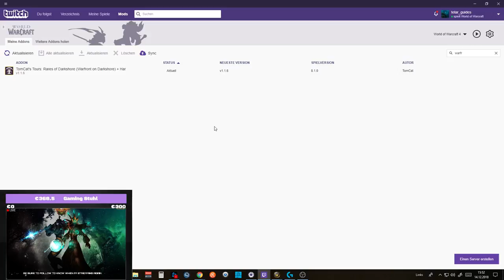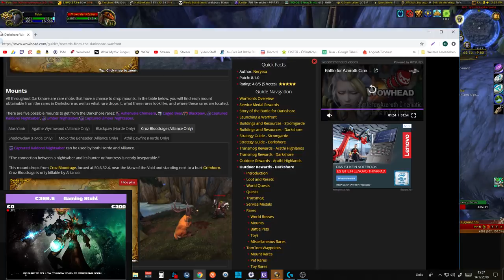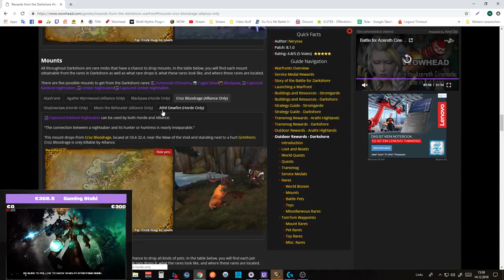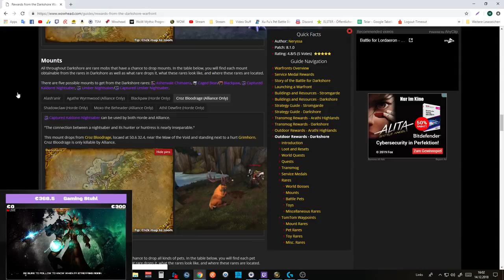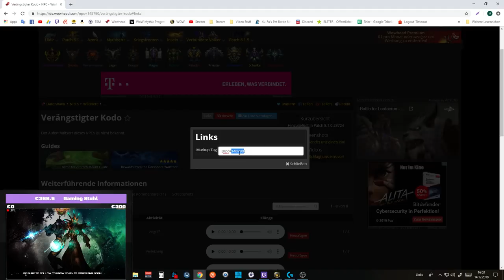Mount Guide #88: Alle 5 Dunkelküste Mounts - Tipps & Tricks + Addons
Addons:
TomCat's Tours: Rars of Darkshore (Warfront on Darkshore)
NPCScan

Amazon (Games):